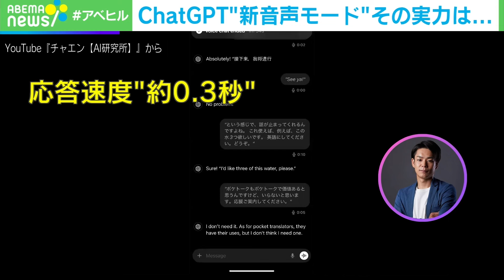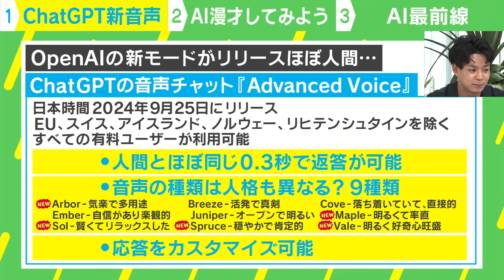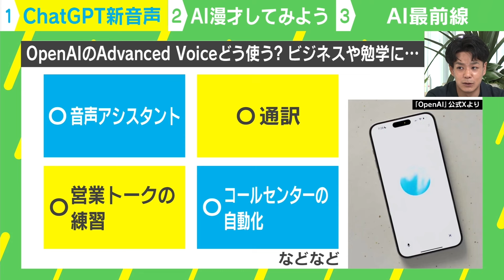【ChatGPT】人間並みの応答速度に進化！感情豊かな新音声機能でAI漫才も【チャエン&神庭亮介&柴田阿弥が徹底検証】｜アベヒル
【麻雀】高校生「自信を持って打てる場所が欲しい」Mリーグの影響？雀荘NGの子どもたちに人気再燃！IQ調査で効果も普及に課題｜アベヒル

【兵庫県の斎藤知事】高校生からの手紙"応援メッセージ"紹介 心理状況に専門家「自分に都合のいい情報を取り入れる確証バイアス」【出直し選挙決断で会見】｜ アベヒル

◆キャスト
MC：柴田阿弥
ゲスト：チャエン(起業家)
コメンテーター：神庭亮介(ダイヤモンド・ライフ副編集長)